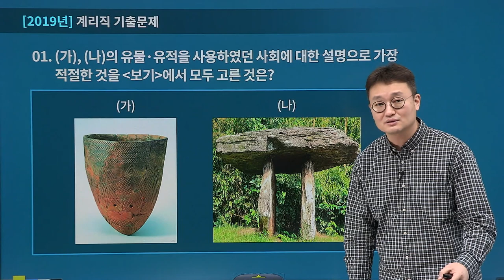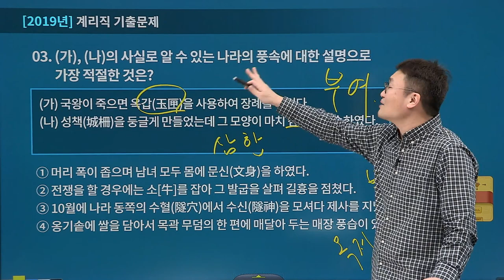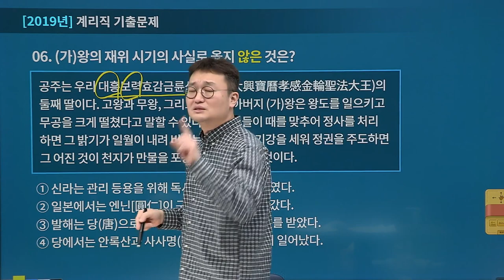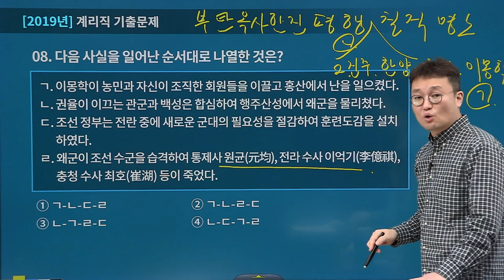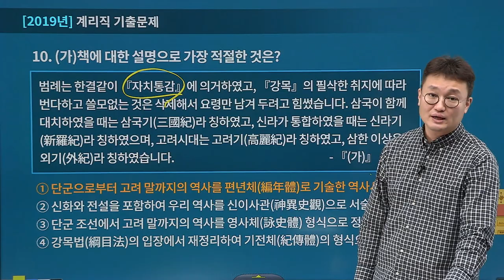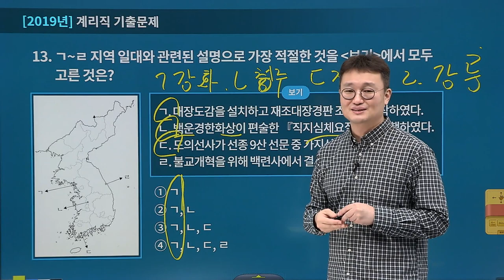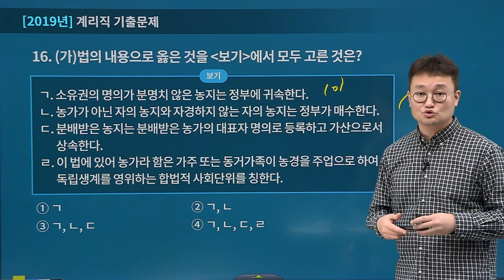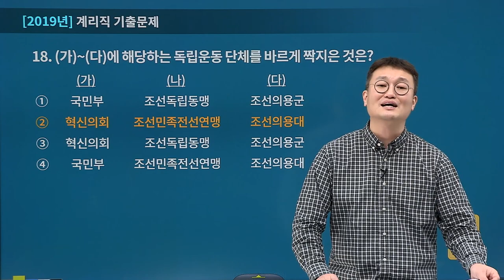[유상통계리직] 도끼한국사 2019년 계리직 기출해설 특강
계리직대비_도끼 한국사 기출문제풀이 (기출분석과 적용)
2019년 계리직 기출문제 풀이!

계리직 한국사 시험의 특징 및 역대 기출의 흐름 분석하며,
기출 문제를 정확히 풀어 보면서, 현재의 학습 상태를 확인.

계리직 시험에 대한 불안감을 해소하고 자신감을 갖는 시간입니다.

- 2008년~2019년 총7회 분량 계리직 기출문제를 도끼한국사만의 핵심암 기팁에 적용해보는 시간
- 역대 계리직 기출 문제에 대한 정확한 분석과 해설로 계리직 시험 난이도를 알아보는 시간
- 계리직에서 출제된 기출문제를 풀이함으로써 출제경향을 완벽하게 파악하고 적응
- 도끼한국사만의 문제풀이 스킬을 직접적으로 배움으로써 단기간 스킬 향상 시킴

본 강좌는 도끼 한국사 계리직 기출해설 샘플 강좌로써, 보다 자세한 수강을 원하시면
에서 확인하실 수 있습니다.